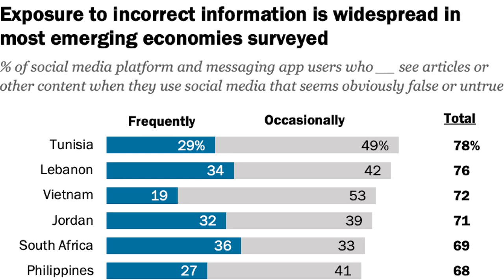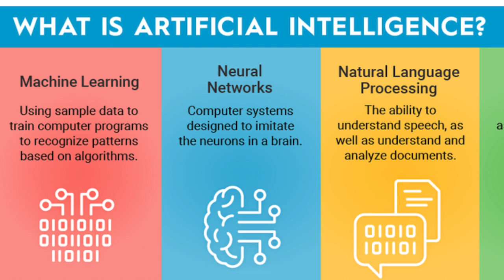Prophecy Files Briefing: The Delusions of gender identity, A.I., climate change, & UFOs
This week on Prophecy Files Briefing Pastor Joey Rogers begins a multi-part series on the strong delusions that are plaguing the world and future generations - specifically, gender identity, A.l., misinformation on social media, climate change, government corruption, UFOs, & deception in mainstream media.